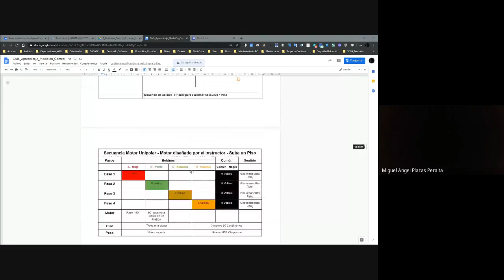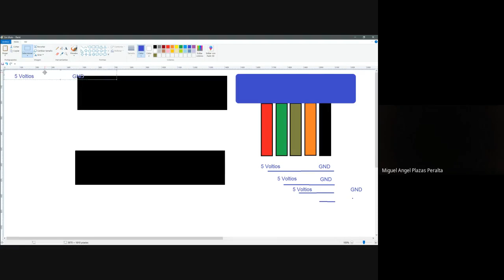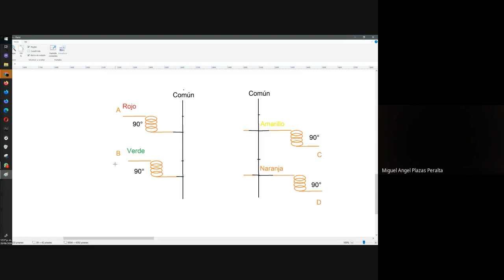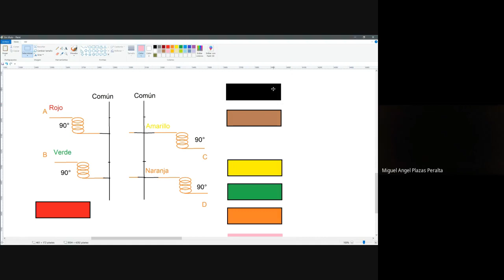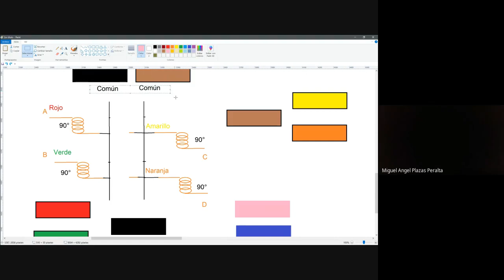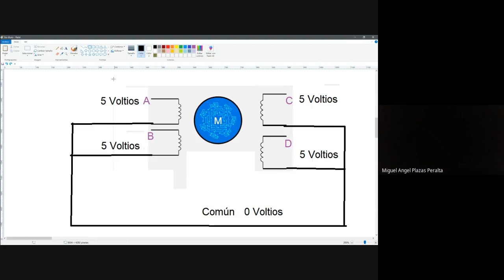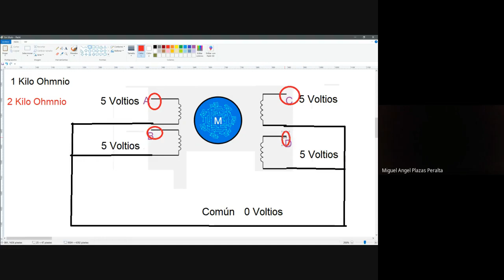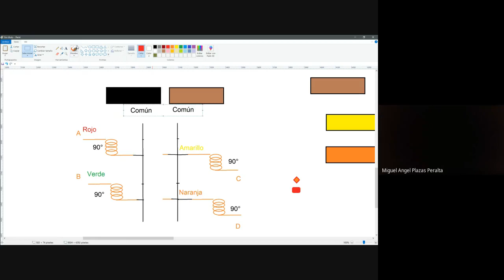Motores Paso a Paso 2